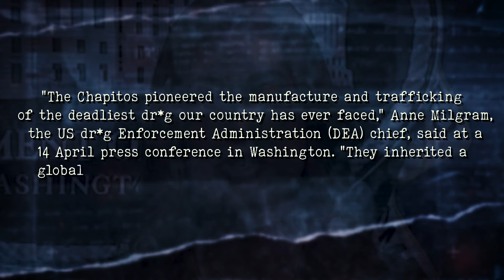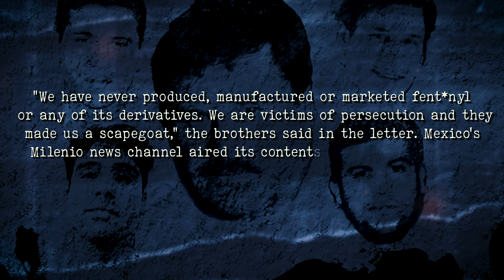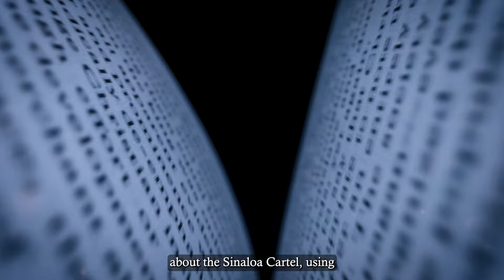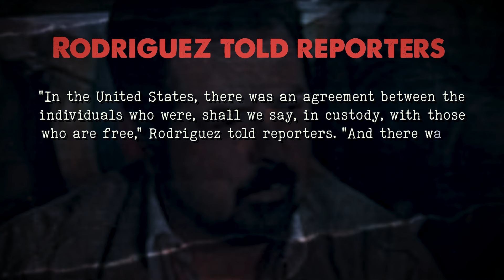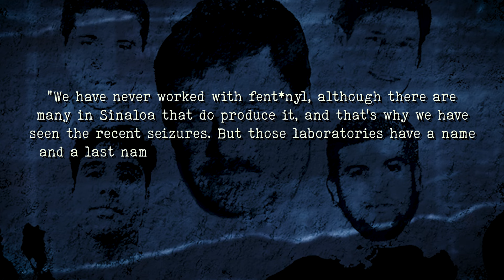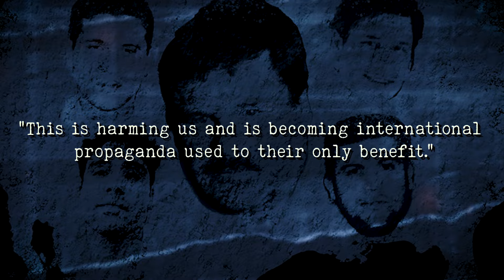The DEA Sends A Terrifying Warning To Los Chapitos Surrender Or Get Killed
Why would a powerful cartel figure give up so easily? The DEA's been offering million-dollar rewards for the Chapitos. There's more to this story than meets the eye. Did Joaquin cut a deal? What could make a man with everything risk it all?

But this arrest was just the beginning of a dangerous game that would shake the Sinaloa Cartel to its core. The DEA's playing for keeps, and the Chapitos are in their crosshairs. What happens next could rewrite the rules of the narcotics trade forever.